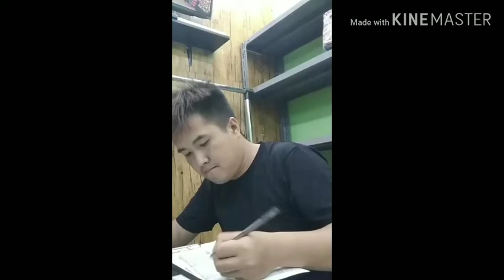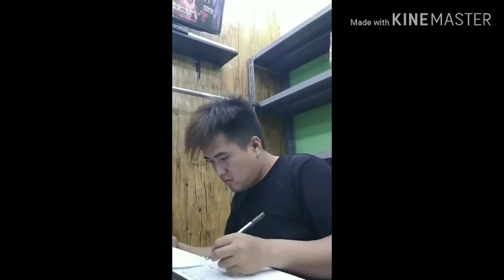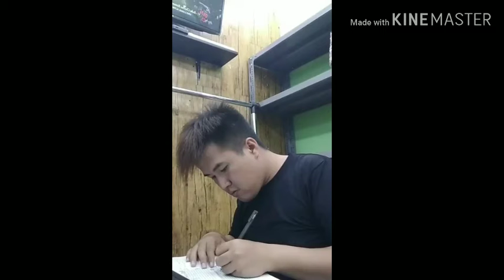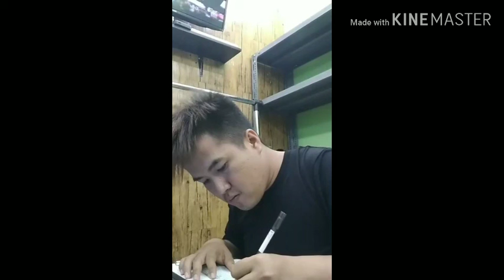BAIM EMBENG KECE LIPUTAN VJ